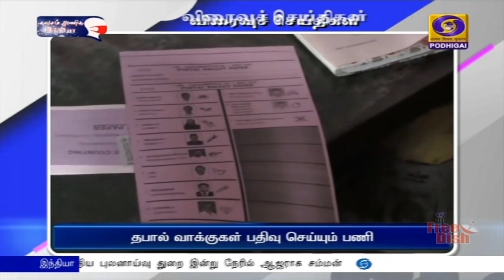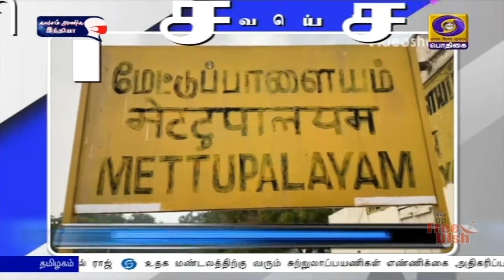பொதிகை பிற்பகல் 2.00 மணி விரைவுச் செய்திகள் [30.03.2021]